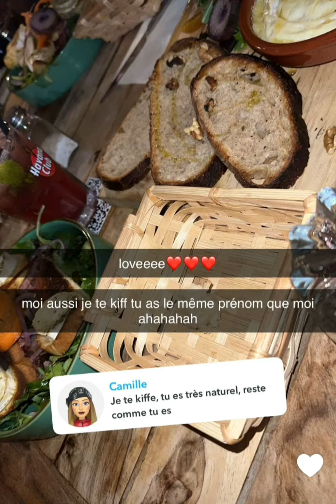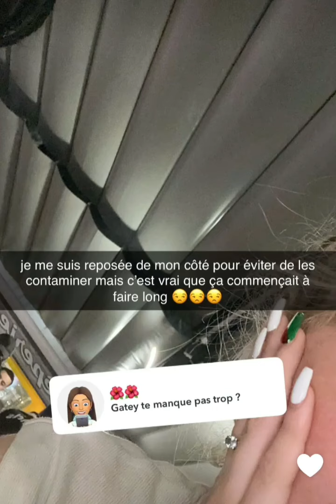teamnasdas teamnasdas nasdas